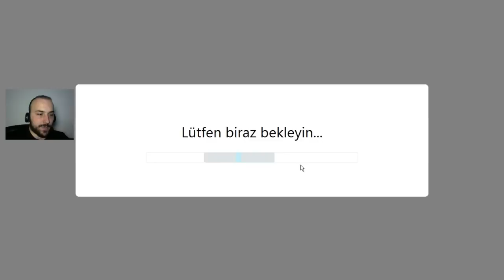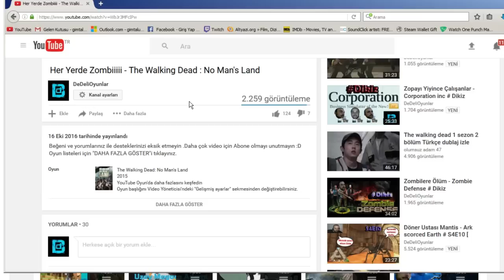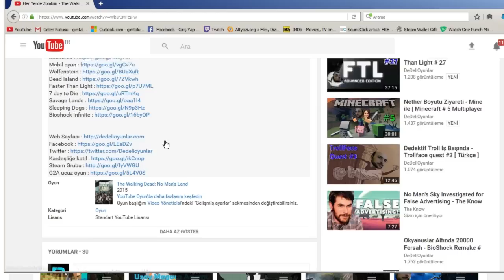TyrannosaurusRex vs Bonitasaura - Jurassic World # 16